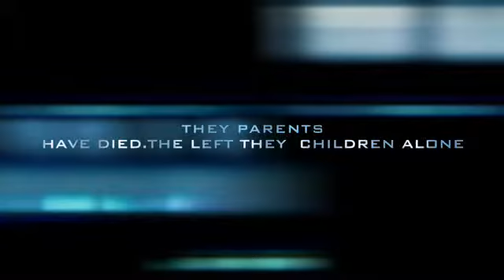world war 2